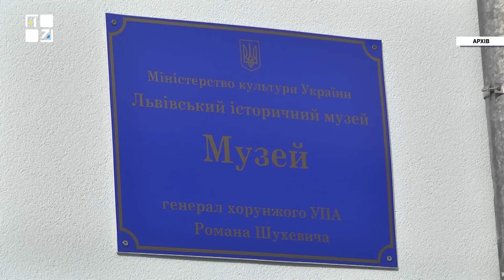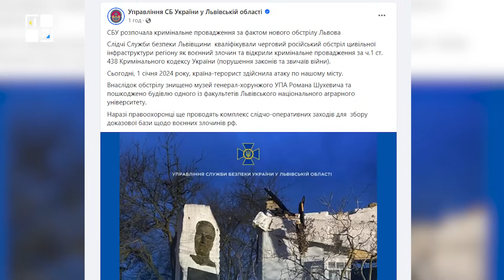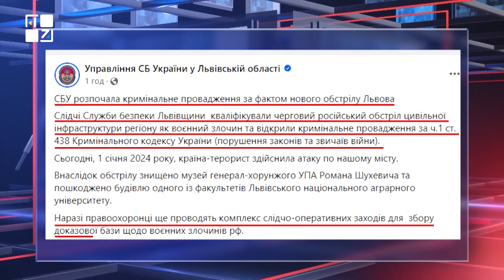🔥 ЛЬВІВ: НАСЛІДКИ ВОРОЖОЇ АТАКИ 1 січня 2024 року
Перший ранок у новому 2024 році для Львівщини розпочався з повітряної тривоги та обстрілів. У день народження Степана Бандери ворог шахедами цілився у місця національної пам'яті.

ТРК ПЕРШИЙ ЗАХІДНИЙ. Твій. СПРАВЖНІЙ!